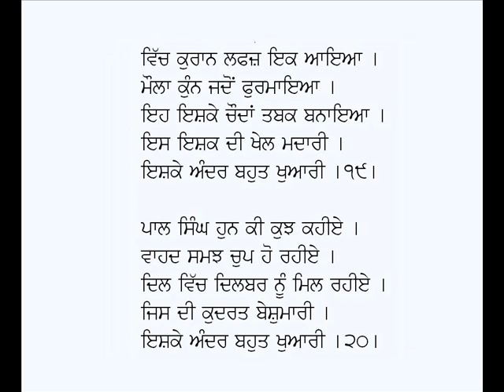Ishqe Andar Bahut Khuari-Pal Singh Arif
Punjabi Kafi:  Ishke Andar Bahut Khuari
Poet:  Pal Singh Arif;  Voice: Karamjit Singh Gathwala